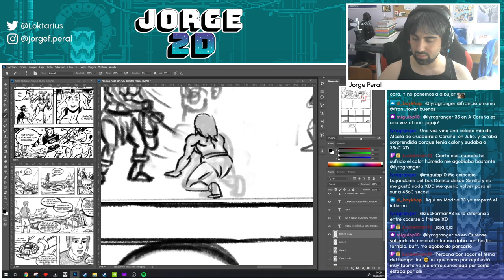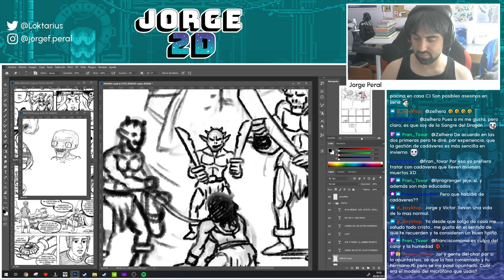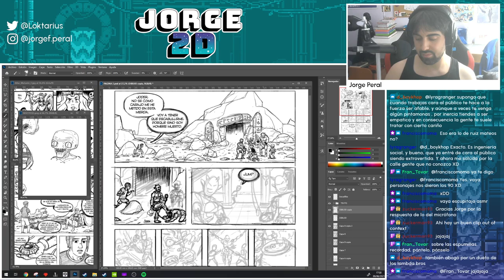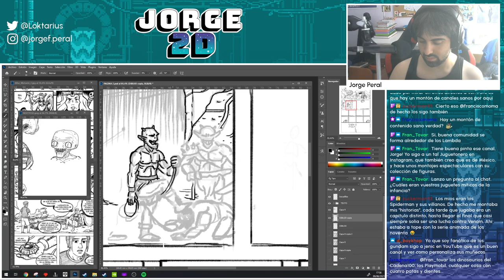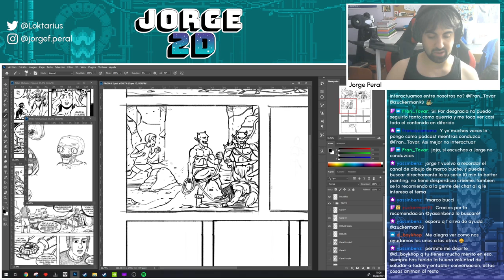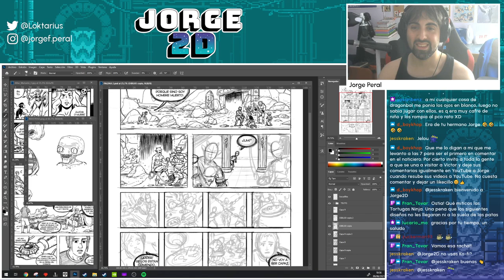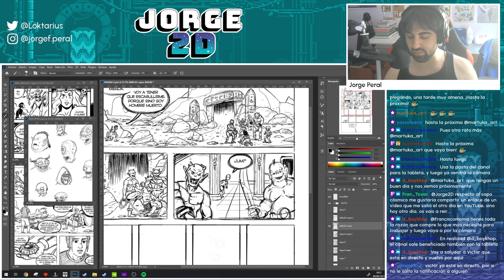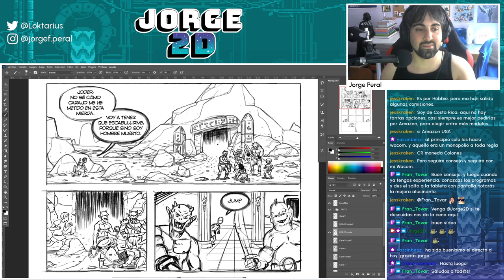Dibujando comics - Seguimos con el dibujo de la página 2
Hoy vuelve el dibujo y vuelve la ciencia ficción grasienta. En este vídeo seguimos con el dibujo de Altar Mutante, el fanzine de horror y ciencia ficción. Dibujaremos algunas viñetas de la página 2 de Korgus y charlaremos sobre diversos temas.
Por otro lado, en el directo de hoy no he hecho cortes específicos para Youtube, por lo que veréis lo mismo que en Twitch (disculpad las molestias).